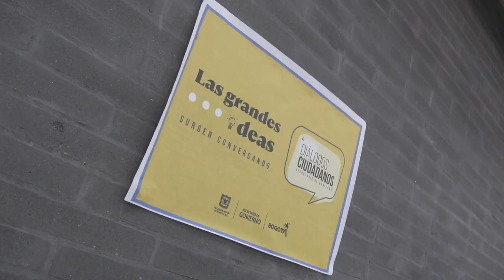¡Escuchamos a Bosa con nuestros DiálogosCiudadanos!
Resolvimos problemáticas que tenían los vendedores informales, como su reconocimiento legal y un un espacio seguro. También instalamos mesas de diálogo con entidades para reactivar el comercio.